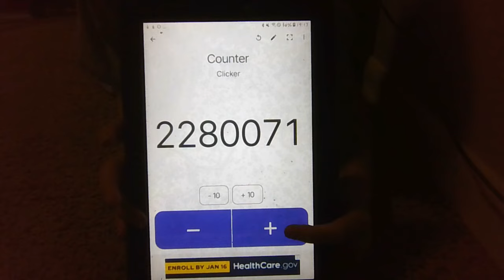Reaching 2,280,240 clicks on video! (in 1440p)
edited with capcut (desktop version).

Yes, I do have bluetooth turned on on my tablet. It just may be pretty hard to see the icon on top of the tablet.